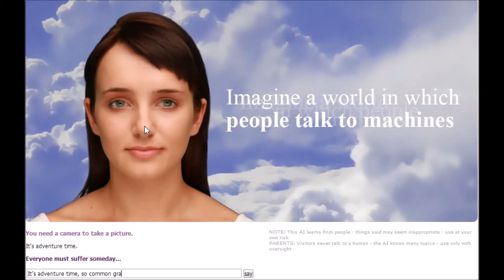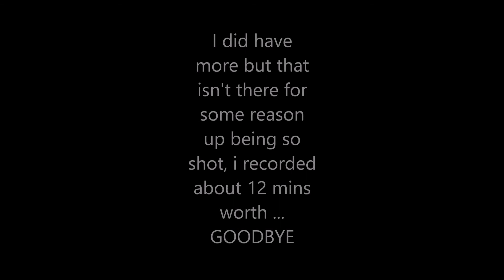Let's Chat With Evie ADVENTURE TIME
Wow, I knew this was cool but a talking AI that sings adventure time, the future is sure looking cool. I added the music because there is no game audio